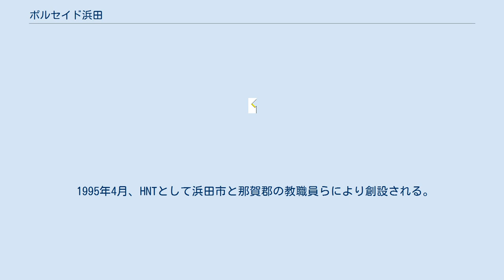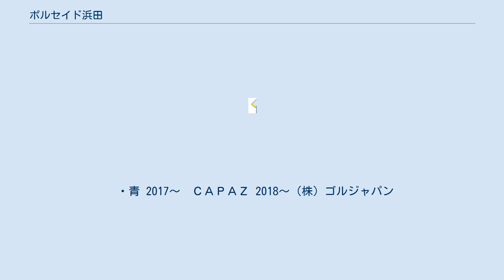ポルセイド浜田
ポルセイド浜田（ポルセイドはまだ）は、日本の島根県浜田市をホームタウンとする、日本フットサルリーグ（Fリーグ）に加盟するフットサルクラブ。
 1995年4月、HNTとして浜田市と那賀郡の教職員らにより創設される。
チーム名は浜田市（Hamada）と那賀郡（Naga）の教職員（Teachers）の頭文字から。
1995年から島根県弥栄村（現在浜田市弥栄町）で開催されているフットサルヤサカナイターリーグに参加。
教職員のみでは存続が難しくなったため、その教え子らもチームに加入した。
2005年に島根県フットサルリーグと中国フットサルチャンピオンリーグで優勝し、中国フットサルリーグに参入。
2008年に地域に根付いたチーム作りを理念とし、チーム名を浜田FutsalClub HNT/どんちっちに変更した。
2010年には、より地域に貢献をめざすという理念に基づき特定非営利活動法人（NPO法人）となる。
2016年にFリーグ準会員申請が採択され、2017年よりFチャレンジリーグに参入。
 2018年1月18日、Fリーグが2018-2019シーズンから2部制を導入するにあたって新設されるFリーグディビジョン2（F2）へ参加することが決定した。
これに伴いチーム名をポルセイド浜田に変更した。
 ポルトガル語で港という意味の「ポルト」と、ギリシャ神話の海の神である「ポセイドン」を組み合わせた造語。
 ・青 2017～　ＣＡＰＡＺ 2018～（株）ゴルジャパン